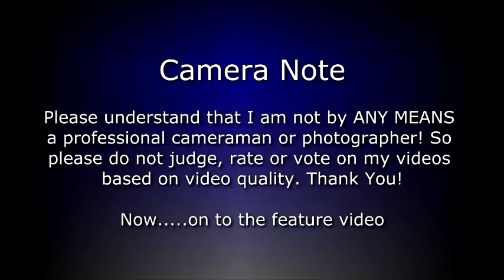Custom Oak Side Table Build-High Speed Remix # 130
Going into the video archives. This is a condensed 5 minute video showing how I made a couple of side tables for my church a couple of years ago. The original series is a 3 parts that can also be found on my channel. Enjoy